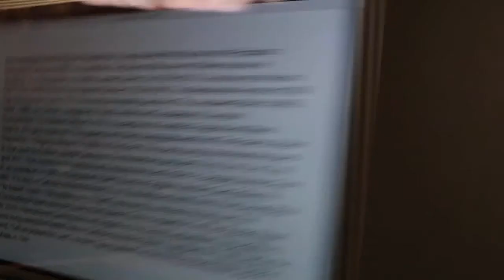Office of Readings, Thursday After the Sunday of the Epiphany.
6 January 2022 recording in Australia. From the Liturgy of the Hours of the Catholic Church's Roman Rite.